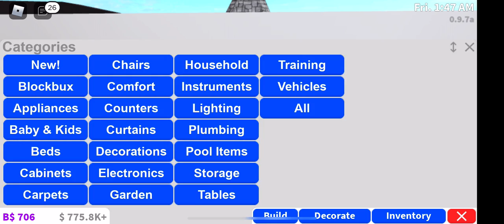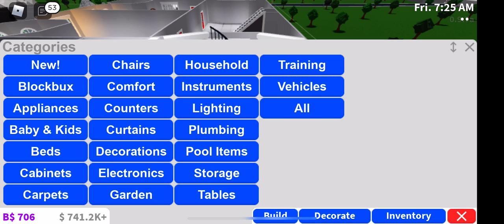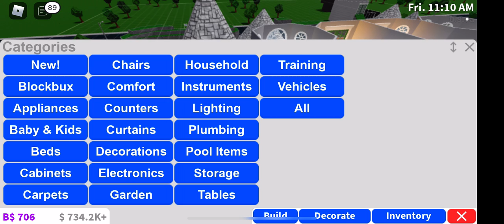Bloxburg Castle Build Part 21 (Library)